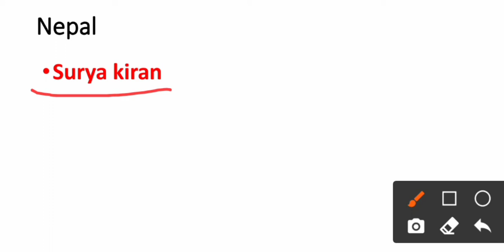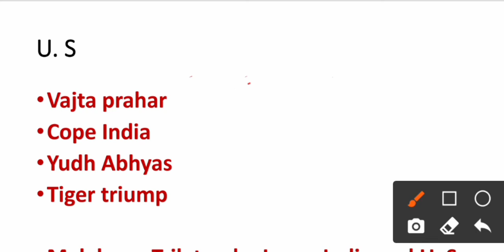Military Excercise Of India With Other Countries Current Affairs 2021 | For HPSCB Clerk Mains Exam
Military Excercise Of Indian With Other Countries Current Affairs 2021 | For HPSCB Clerk Mains Exam

Chapters-
00:01 Q Studie Youtube Channel Intro
00:10 Military Excercise Of Indian With Other Countries
01:00 Military Excercise Of Indian With Other Countries Current Affairs 2021

Best Book For Himachal History

Support Us Upl I'd- 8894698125@paytm
Name- Ajay Dhiman

English book
English Book
Math Book
Math Book
Reasoning Book -
GK For All Competitive Exam -
Improve English Best Book
Indian polity Best Book
HP Forest Guard Book

✔My Tripod
✔Mini Tripod
✔My Camera
✔Vlog Mic
✔My Laptop

🔖Hastag Used

Military Excercise Of Indian With Other Countries
Military Excercise Of Indian With Other Countries Current Affairs
Military Excercise Of Indian With Other Countries Current Affairs 2021
Last Six Months Current Affairs For HPSCB Clerk Mains